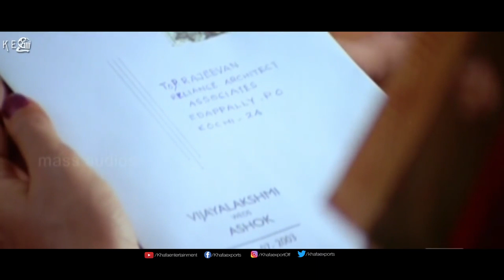Ragavan - Movie scene | Climax | Suresh Gopi, Lakshmi Gopalaswamy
Ragavan is an sentiment film directed by Harikumar starring Suresh Gopi, Lakshmi Gopalaswamy etc,.  This film tamil dubbed from Malayalam.

Film        : Ragavan
Starring   : Suresh Gopi, Lakshmi Gopalaswamy and others
Direct      : Hari Kumar
Banner    : Theivam Pictures
Producer : T.T. Murali
Year        : 2009